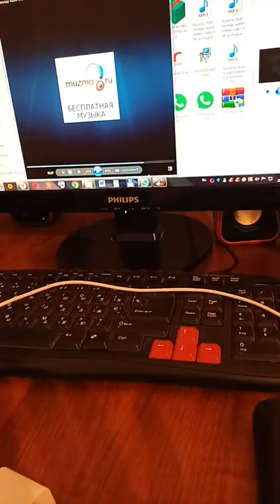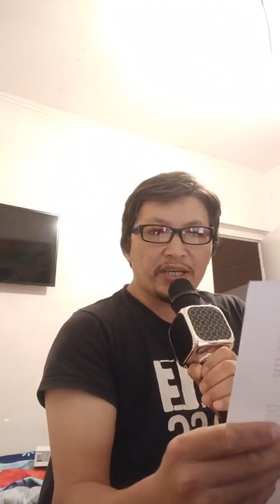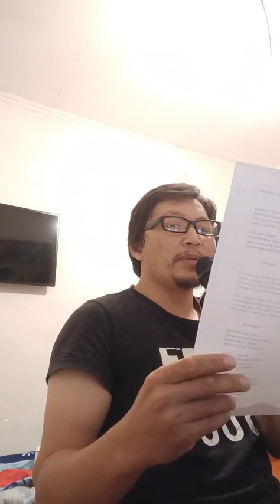ДОКТОР ДЭНС. ТИК ТОК. ТІКЕЛЕЙ ЭФИР. 2. БӨЛІМ. 23 09.2023.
1. Ақша
2. Мақтабас
3. Жебе Махаббат Оты Маздасын
4. Joy - Touch By Touch
5. Joy - Japanese Girls
6. Bad Boys Blue Hungry For Love
7. Silent circle - i'm your believer
8. Silent circle - touch in the night
9. Aqua Doctor Jones